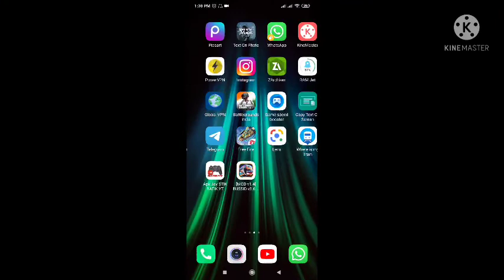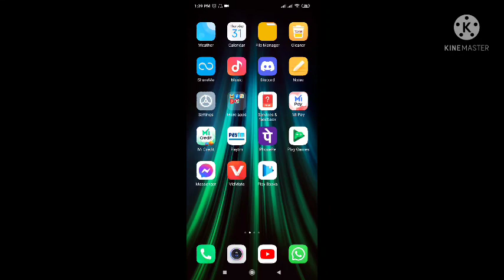mod map bussid...bangkalan versi bari zip file... bus simulator Indonesia game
bus simulator Indonesia game play.,.

zip unlock app. ,. zarchiever..

YouTube channel link . aliyan.G .M .P

mod map bussid...bangkalan versi bari zip file.